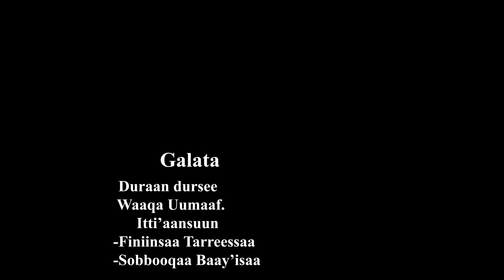Gamteessaa Abbabaa - Wal Hawwine - New Ethiopian Oromo Music 2021 (Official Video)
Ethiopian Music : Gamteessaa Abbabaa - Wal Hawwine - New Ethiopian Oromo Music 2021 (Official Video)